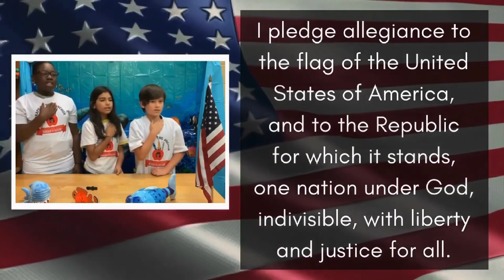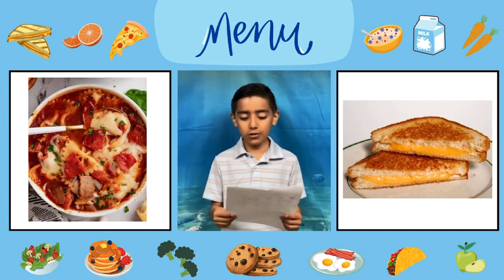Thursday, April 11, 2024